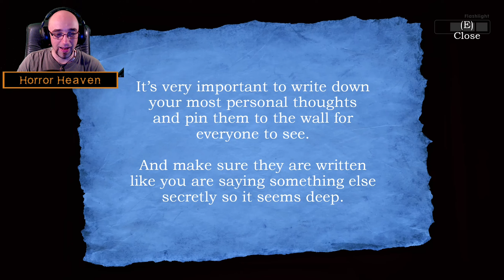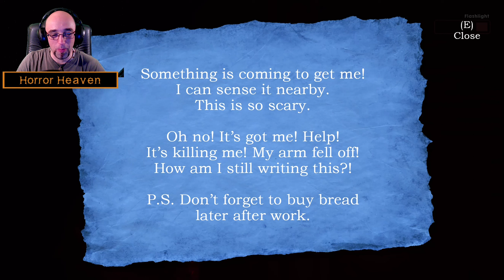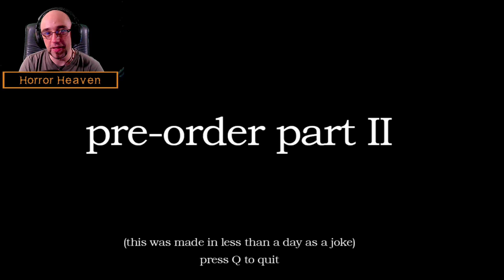Das ist mein Humor 🤣| Meatly's Storage World | Full Game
Viel lustiger als das Maskottchen sind aber noch die Notizen😂.
Ansonsten muss man hier nur ein Paar Sachen suchen und aus dem Lager raus kommen.

Vielen Dank auf jeden Fall.